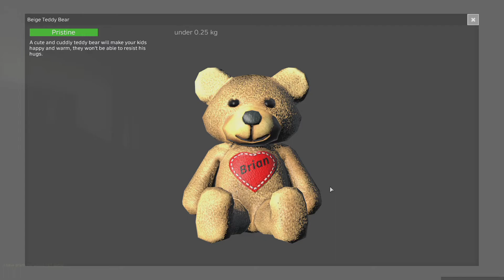DayZ | Teddy Bear Hero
Sometimes the littlest things can mean the most

Recorded on 0.62 experimental

Holding Out For a Hero by Bonnie Tyler